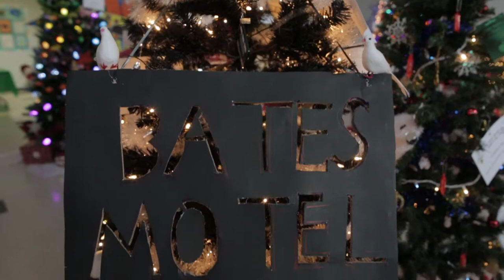Reading Education Foundation Festival of Trees 2017